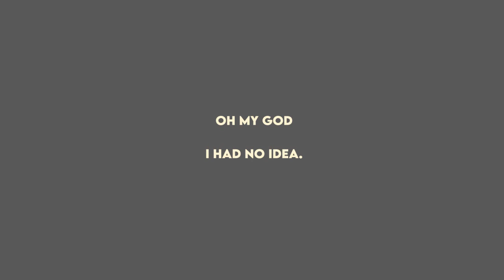Spider Legs - Star Wars Minute Animation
Did you know that Darth Marth got spider legs? Paul F. Tompkins didn't.